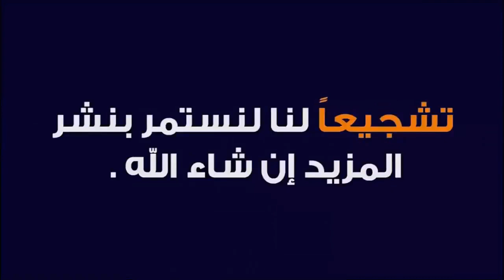خبر عاجل ومفرح ...إنتهاء المرض في بلجيكا في بداية ماي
لا تنسوا الإشتراك في القناة الإحتياطية، تجدوه على الرابط في صندوق الوصف. وشكرا